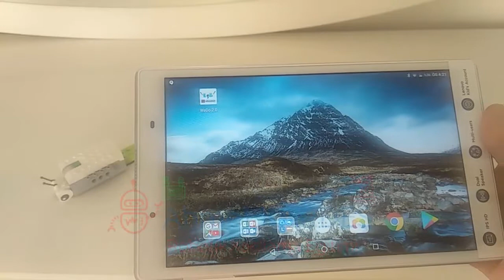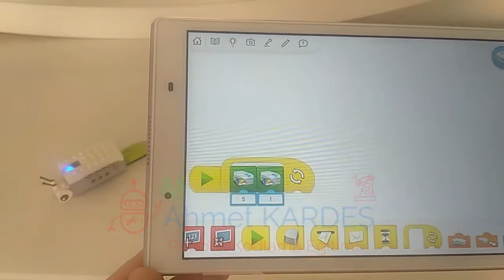WeDo 2.0 Yapım Talimatları #4- Glowing Snail (Parlayan Salyangoz)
Merhaba Ben Bilişim Teknolojileri Öğretmeni Ahmet KARDEŞ ! Youtube Kanalımda Robotik Kodlama Eğitimi Başta Başta Olmak Üzere Bilişim Teknolojileri Alanında Eğitim Videoları Üretiyorum.